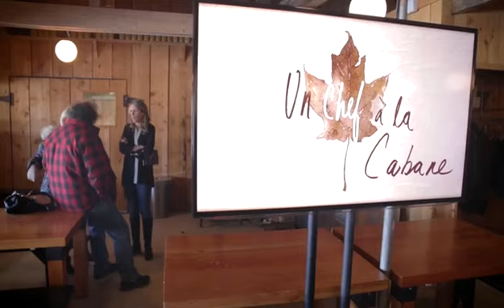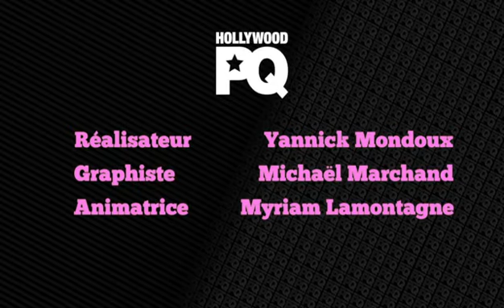Entrevue avec Martin Picard: Un Chef à la Cabane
Entrevue avec le chef du restaurant Au Pied de Cochon.